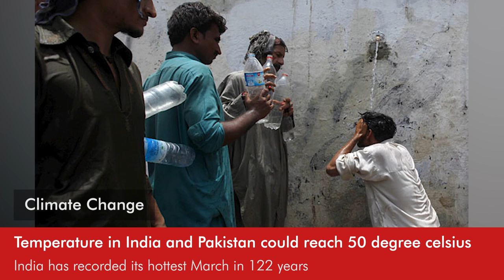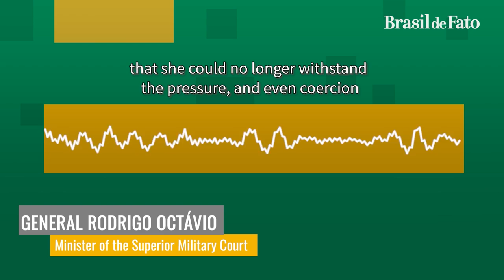Daily Round-up|India faces water shortages, power cuts amid record temperatures and other stories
In today’s episode of the Daily Round-up we look at the record-breaking heat wave impacting India and Pakistan causing water and coal shortages and decline in wheat yields; renewed attacks by the Israeli occupation forces at the Al Aqsa mosque compound and the surge of raids in the Occupied West Bank; the 11-day strike launched by railway cleaning workers employed by Churchill in the UK to demand a living wage and other benefits; and the growing demands for public transparency regarding the rights violations, including torture, committed by the armed forces during the military dictatorship in Brazil.